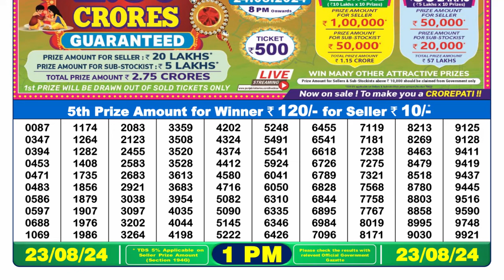Nagaland Lottery 1pm Result 23.08.24 || Dear Lottery Result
lottery result